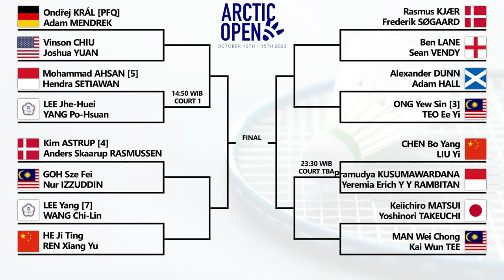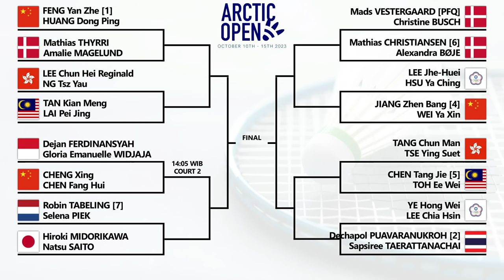Draw & Jadwal 16 Besar Arctic Open 2023. Hari Ini Pukul 14:00 WIB Live Inews TV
Draw & Jadwal Babak 16 Besar Badminton Clash Of Clans Arctic Open 2023. Hari Ini MulaiPukul 14:00 WIB Live Inews TV & Youtube BWF TV